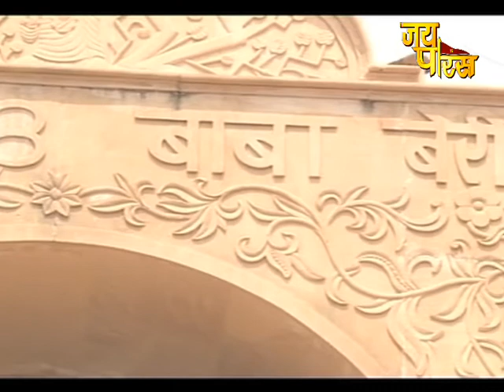Pujya Sadhvi Meera Didi | Shri Ram Katha | Day - 22 | Nangli Wazidpur, Noida